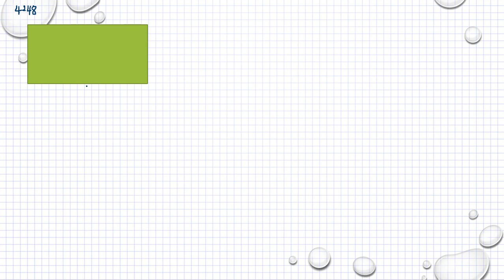Matematik 5000 Ma 1b Kapitel 4 Geometri Pythagoras sats 4248